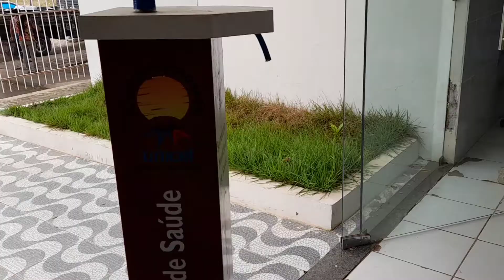O BESTEIROL llll: Cadê a Vacina de Zé Tião? 12/04/2021#radiowotezuleidevieira